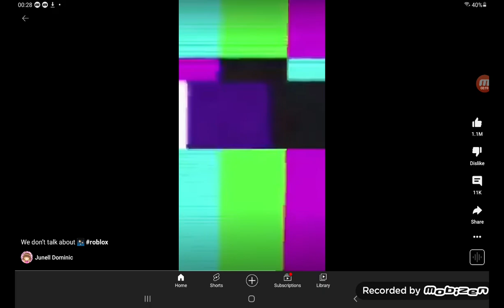22 August 2022